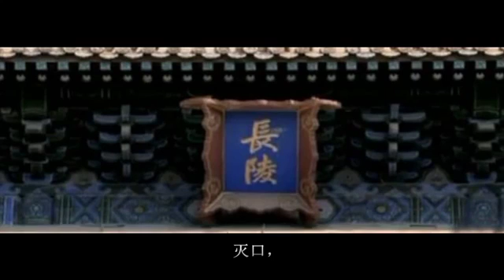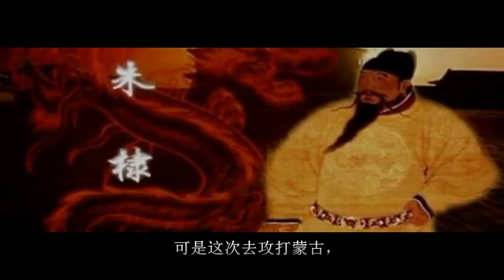毛佩琦14a_朱棣后宫_百家讲坛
朱棣的身世本来不应该有什么奇异之处，但是他做皇帝之后第一件事就是诏告天下，宣称他是朱元璋皇后 .